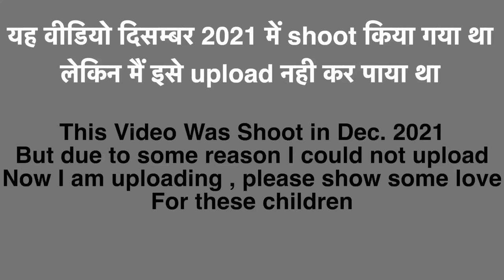I Can’t Forget whatever i saw in Ethiopia ( children are living in very bad condition )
UPI ID :  indotrekker@ybl